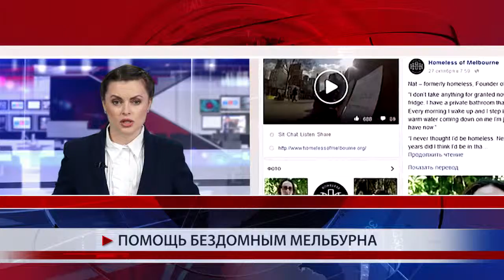Помощь бездомным Мельбурна